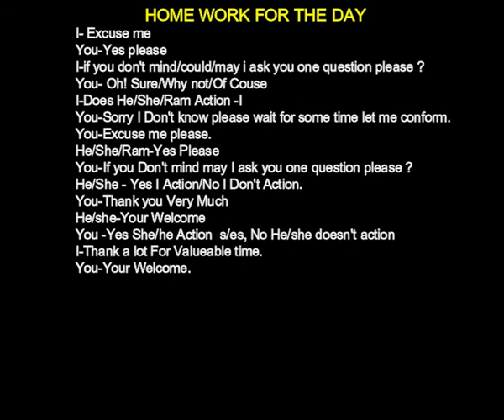EXCUSE ME PLEASE CLASS-4